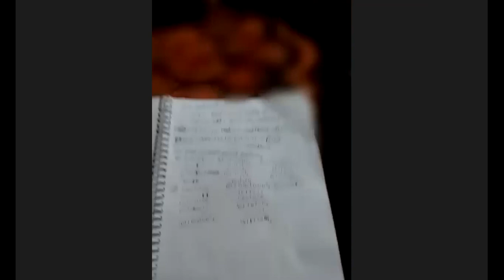Unit 4 Number System L5 P2 02 02 22 IT 1B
KEC-101T